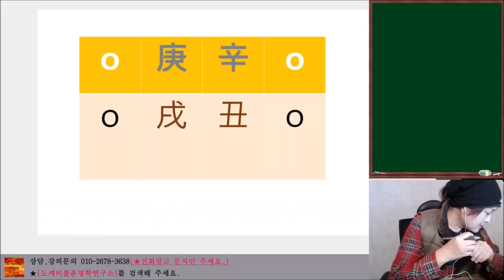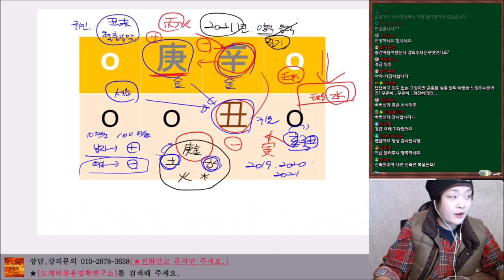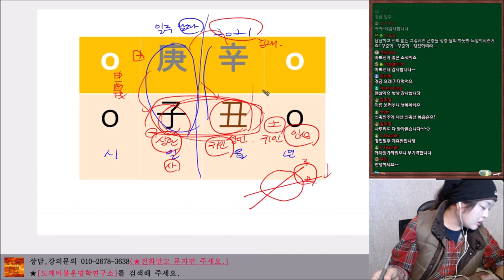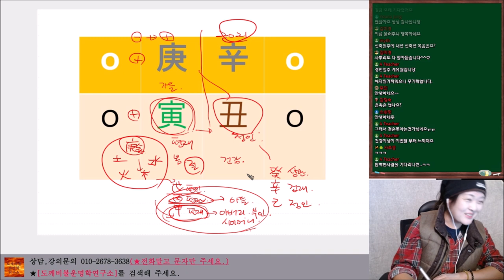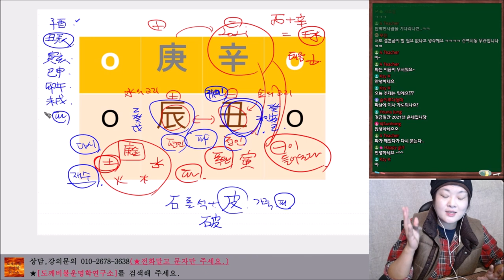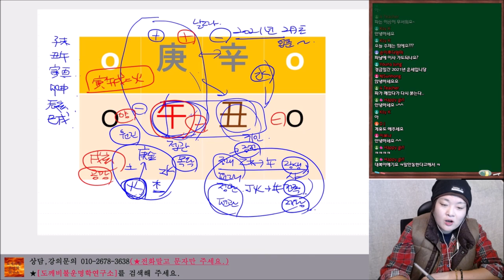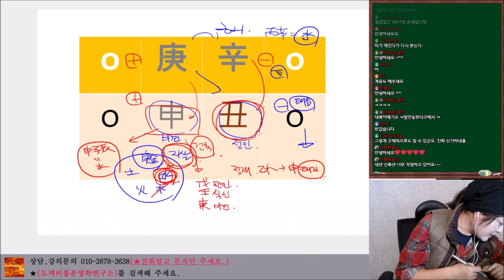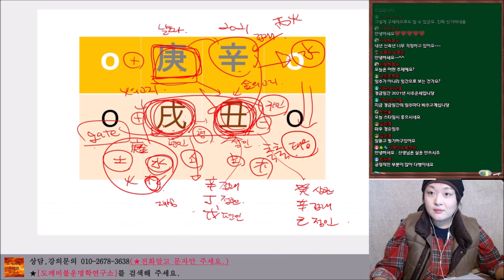2021년 신축년(辛丑年) 경금(庚金)일간 신년운세